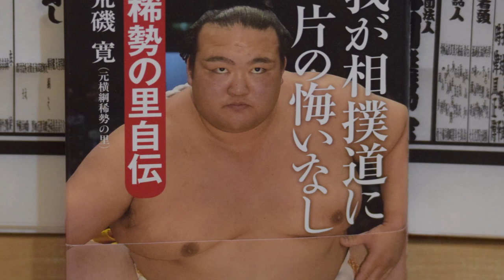Toyonoshima retires at 36 (April 17th 2020)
A tribute to the ex-sekiwake who thrilled us with his constant fight against height disadvantage.